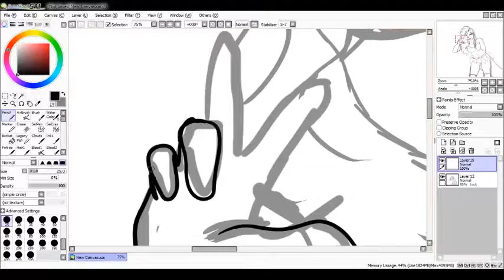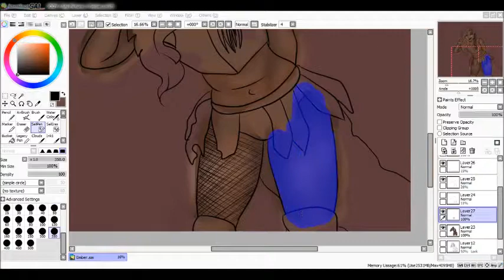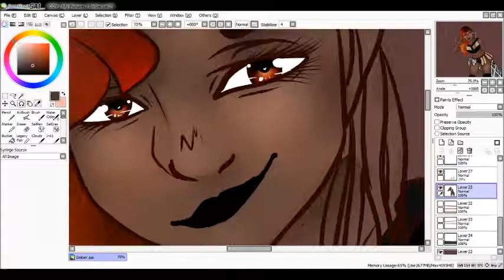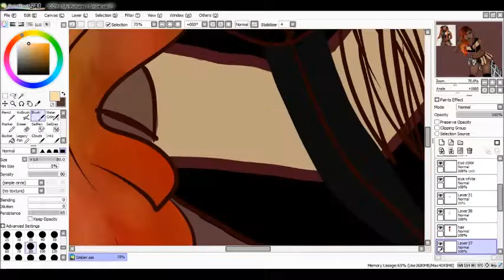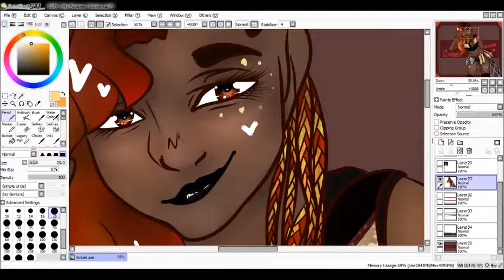Ember Moon Speedpaint